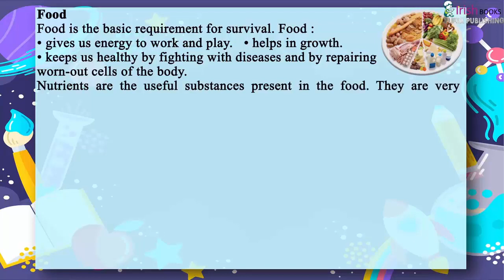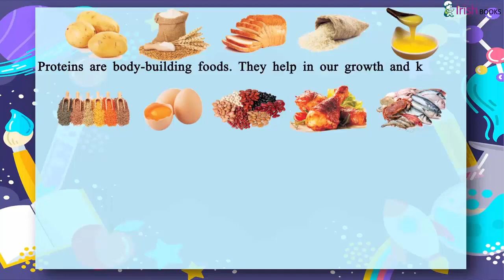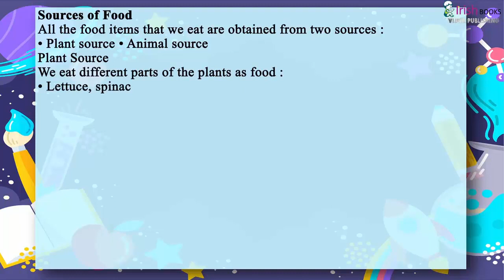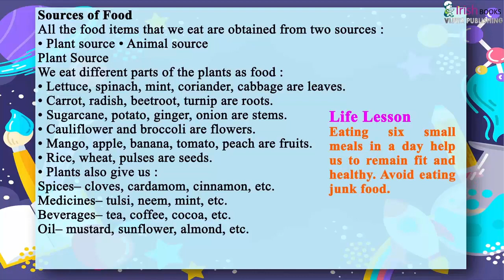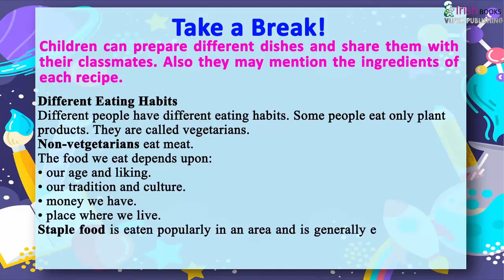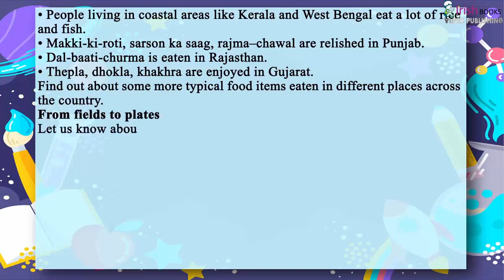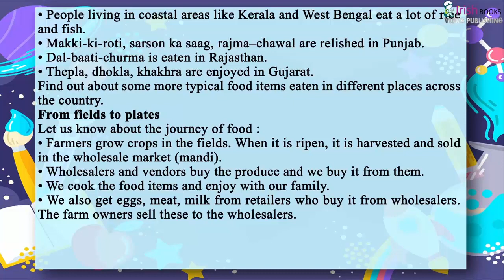FOOD II CH - 6 OF CLASS 3 II EVS IRISH